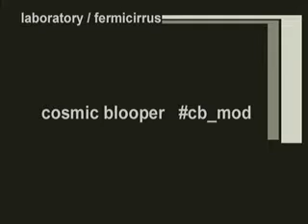Circuit Bent Modem Part Two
circuit bent modem part one w/ fastbeats for dancing + prancing